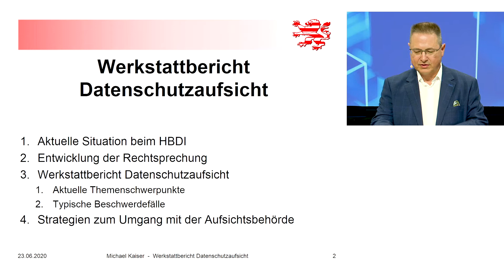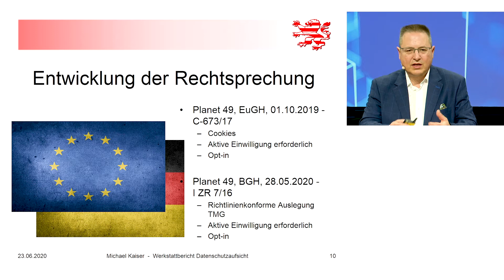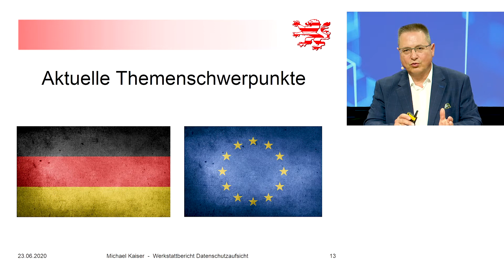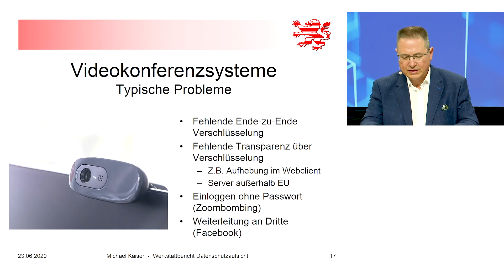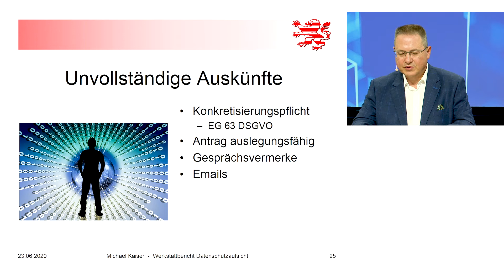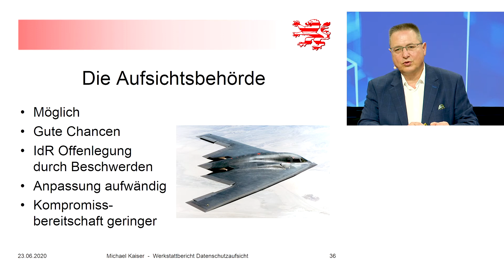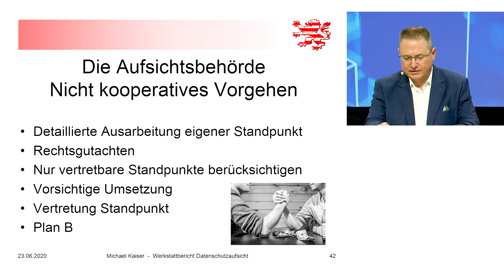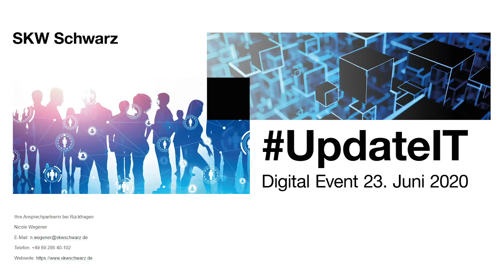UpdateIT am 23. Juni 2020: Werkstattbericht Datenschutzaufsicht – Antworten der auf aktuelle Fragen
Keynote zum Thema „Werkstattbericht Datenschutzaufsicht – Antworten der Datenschutzaufsicht auf aktuelle Fragen“ mit anschließender digitalen Fragerunde
Michael Kaiser, Referatsleiter beim Hessischen Beauftragten für Datenschutz und Informationsfreiheit
Dr. Oliver Hornung und Nikolai Schmidt, SKW Schwarz

Als eine der führenden Kanzleien im Bereich IT & Digital Business präsentierte SKW Schwarz am 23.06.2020 das erste digitale Branchentreffen UpdateIT. Über 300 Teilnehmer verfolgten live am Bildschirm die spannenden Vorträge unserer hochkarätigen Referenten.